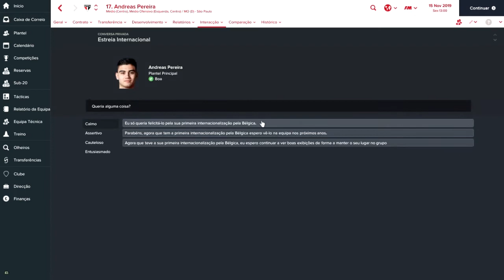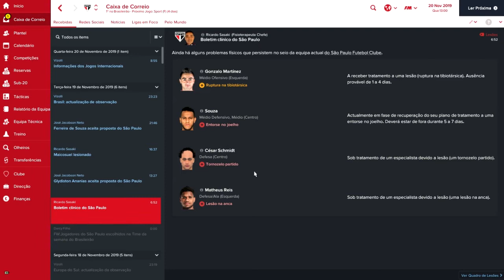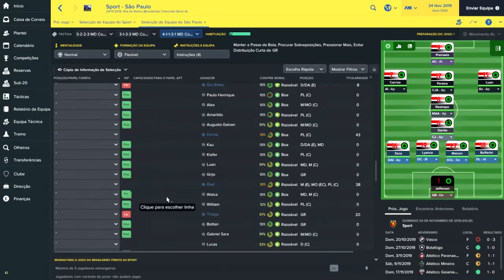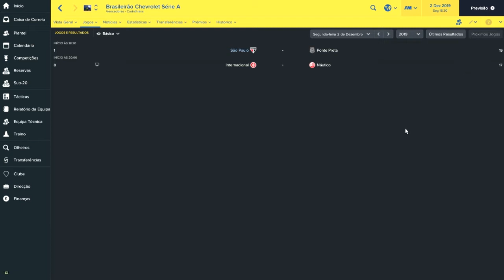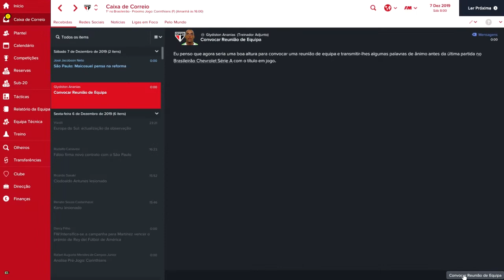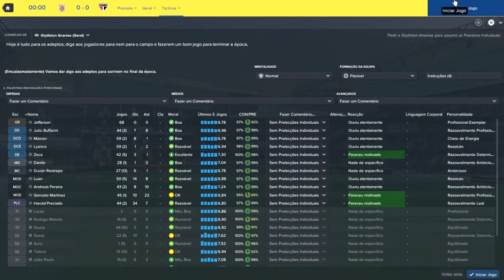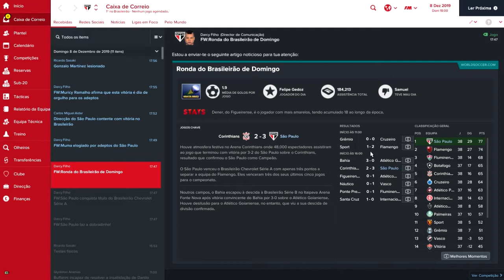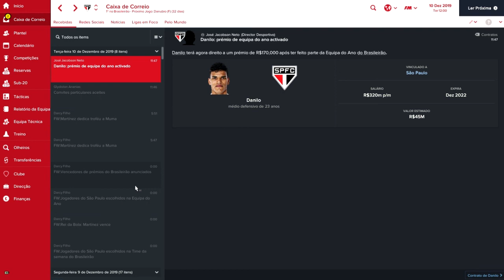FM17 - Carreira - São Paulo - Ep. 53 - Fim do Brasileiro! [FINAL]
Eu sou o Muma e esta é a nossa série com o novo jogo Football Manager 2017.

Infelizmente o jogo não está disponível para venda no Brasil, mas é possível comprá-lo através de um código e depois ativá-lo no Steam neste

O jogo virá com os times brasileiros e nomes errados, mas para consertá-los siga as dicas do (precisa se cadastrar (pode ser com facebook) e acho que está em inglês, e acredito que dê pra entender com o google tradutor).

Não se esqueça de se inscrever, curtir e comentar!

Abraço!